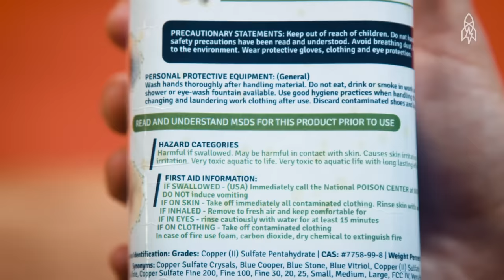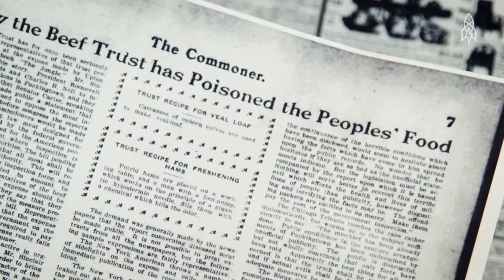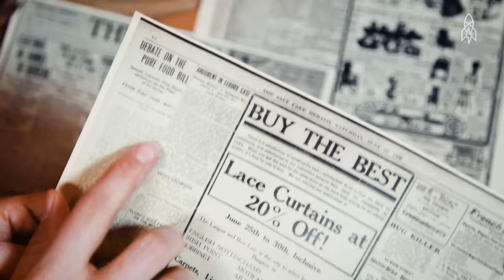The Poison Supper Club That Made Our Food Safe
Before the FDA came around, there was some pretty gnarly stuff in our food: additives like formaldehyde, borax, and copper sulfate​—poisons! To prove these toxins weren't good for us, Dr. Harvey W. Wiley, a chemist, organized a volunteer supper club​ to document the effects of these poisons on the body. His findings launched the food regulations that keep our meals safe today.